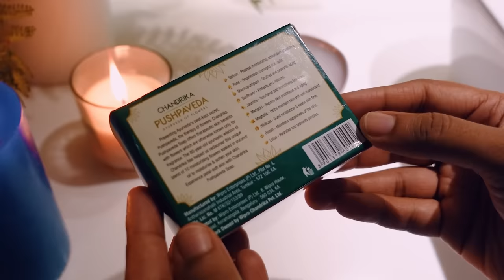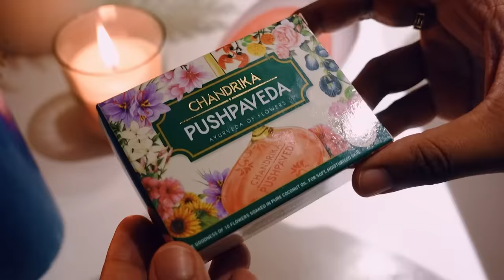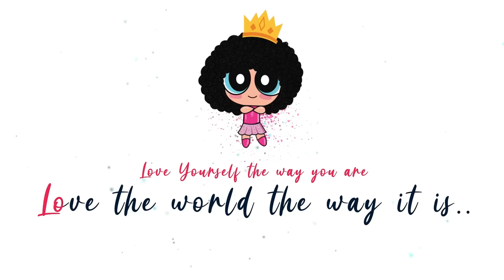Our Evening Routine | Pearle Maaney | Srinish Aravind | Baby Nila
My secret to the softest skin and easy skin nourishment- Chandrika Pushpaveda.
It's Ayurveda of flowers you can trust for petal soft skin. Pushpaveda has the goodness of 10 moisturizing flowers soaked in coconut oil and Chandrika's wisdom.
Go give Pushpaveda a try, I'm sure you will love it.
You can buy the soap at your nearest supermarket.